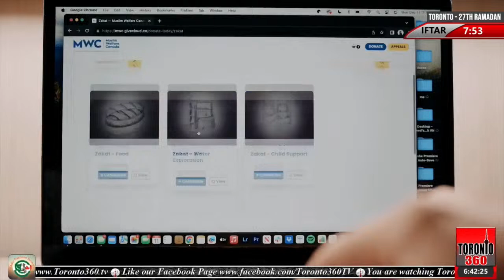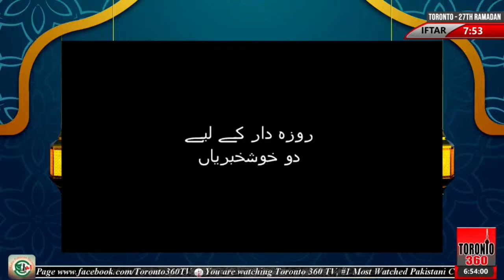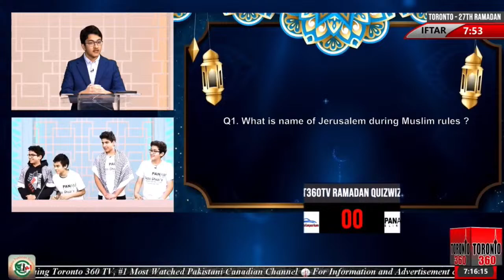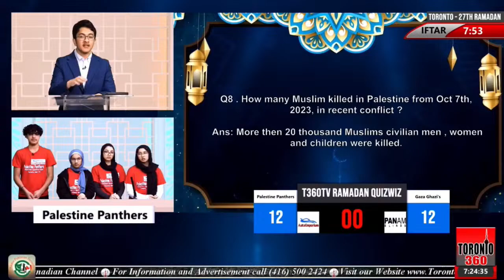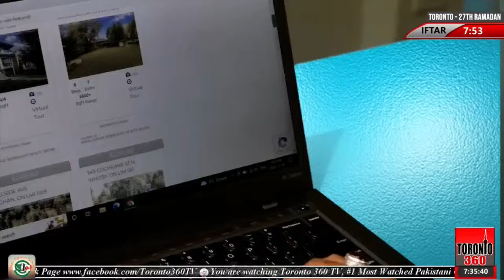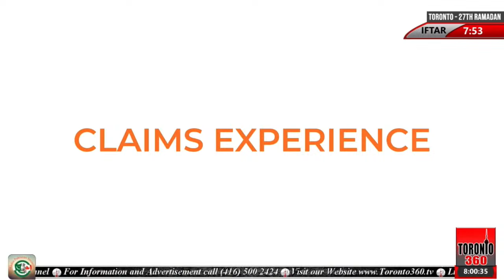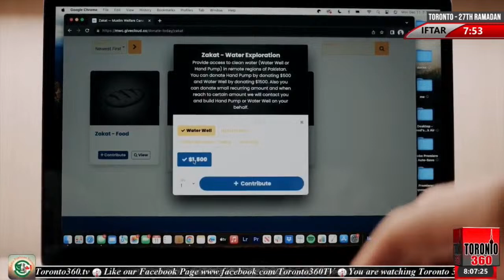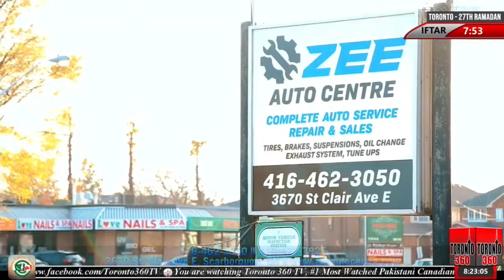27th Ramadan - Iftar Transmission - Rehmat e Ramazan - Iftar | 7:53 PM | Toronto 360 TV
27th Ramadan - Iftar Transmission - Rehmat e Ramazan - Iftar | 7:53 PM - Arshad Bhatti | Toronto 360 TV

In todays transmission::
Tilawat: Qari Shafiq Ahmed Naeemi
Naat: Muhammad Salman
Speech: Dr.Khalid Zaheer
Quiz Wiz Episode 27 | Special Match | Palestine Panthers va Gaza Gahazis